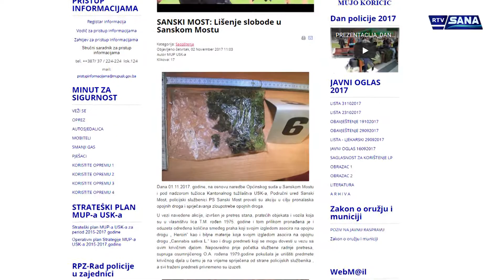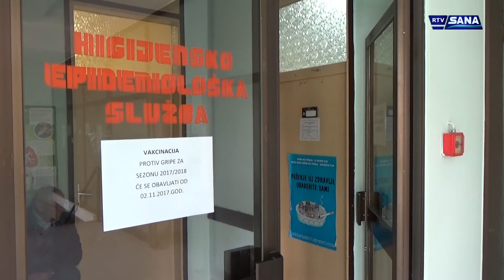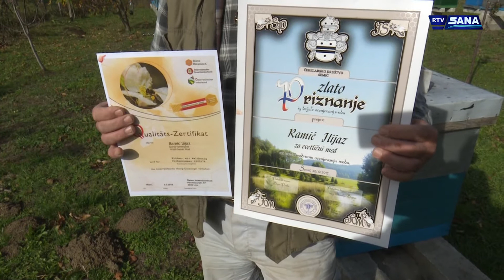Hronika Sana 2.11.2017.